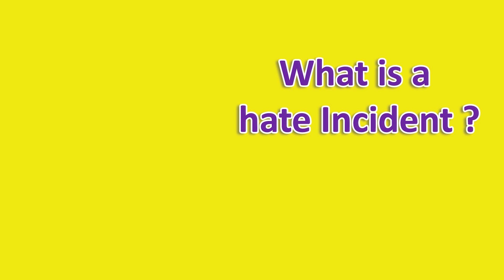What is a Hate Incident?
A hate incident is when a victim believes they have been targeted because of their race, ethnicity, gender, religion, sexual orientation, or disability however, a criminal offence has not been committed.

A hate crime is when someone commits a criminal offence because of a person’s actual (or perceived) race, ethnicity, gender, religion, sexual orientation, or disability. Types of hate crime include physical assault, verbal abuse and incitement or hatred. A criminal offence is a crime that could result in the person going to prison.

You can report a hate crime online, on the phone or you can even visit your local police station. But remember, if someone is in immediate danger, you should always ring 999.

If you would like to learn more about how to spot signs of hate crime and ways to report it, please enquire about our hate crime training by emailing